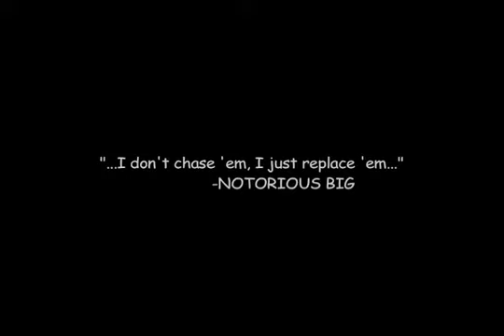Sudoku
A fictional character that lives in 2025AD Neo Tokyo.
He has an interesting way of life. he's all bout numbers.